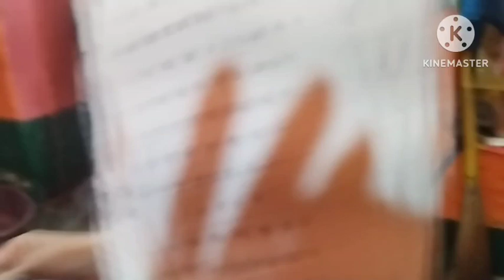aaj to itne andhere Mein uth gai#viral youtube india 🇮🇳hindu 🕉️sanatni 🚩vlog ......